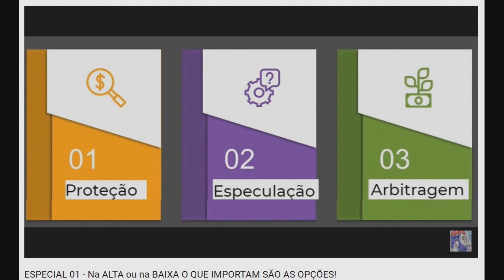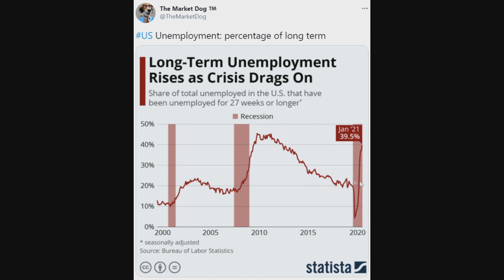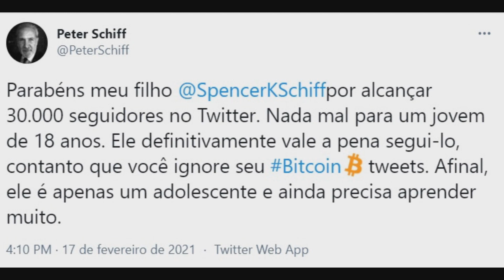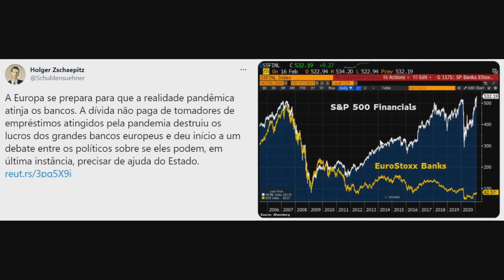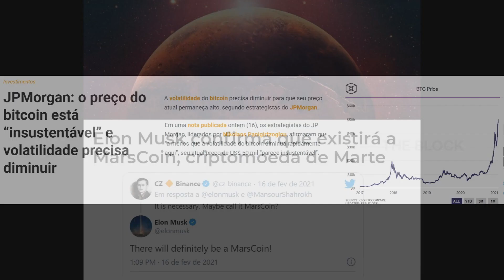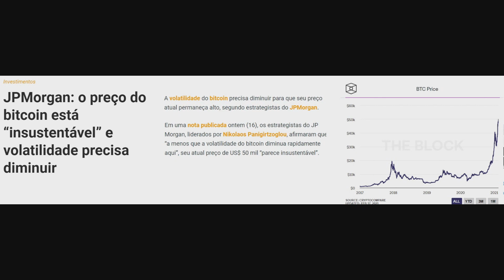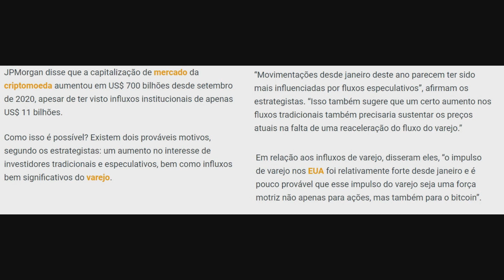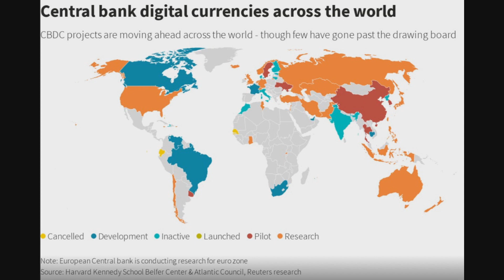Alerta de Bancos sobre o BTC - Risco Real ou Medo da concorrência?